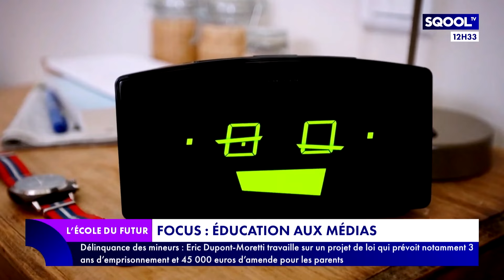L'École du futur (17/04/2024) - TikTok est-il le fléau de toute une génération ?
En France, plus de 21 millions de personnes utilisent Tiktok chaque mois pour se divertir ou s'informer. En 2023, les 18-29 ans étaient 55% à se rendre régulièrement sur la plateforme. Ce réseau social est-il réellement une menace pour les jeunes ? Comment faire en sorte de protéger leurs données personnelles ? Pourquoi la jeune génération se tourne-t-elle vers cette plateforme ? Pour en parler, Philippine Dolbeau reçoit Fabrice Zerah, chef d'entreprise et auteur du livre "Tech ou toc ? Metavers, IA, ChatGPT, NFT : les nouvelles technologies au banc d'essai".
Bien maîtriser les outils numériques en famille et en toute sécurité, c'est l'une des missions du Centre pour l'éducation aux médias et à l'information (CLEMI). Il livre ses conseils dans le "Focus" du jour.
Dans son "Idée derrière la tech", Jeanne Dreyfus met en lumière le rôle de l'illustrateur sonore, un métier essentiel, mais méconnu dans l'industrie cinématographique.